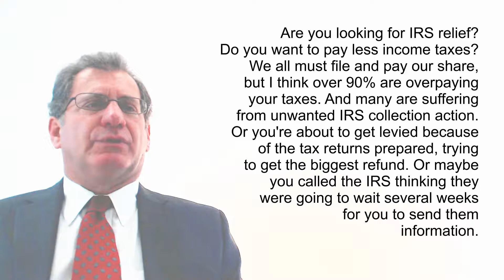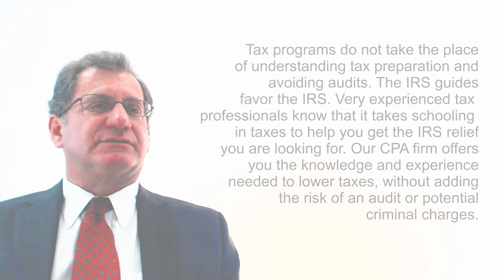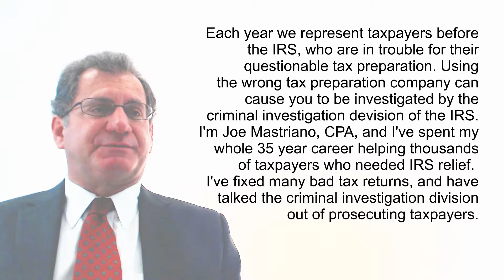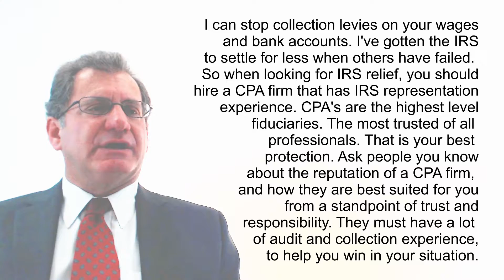IRS Relief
Joe Masrriano, P.C.
8303 S.W. Freeway Ste. 636

Are you looking for IRS Relief?
Do You Want to pay less income taxes? We all must file and pay our share.
but I think that over 90% of you are overpaying your taxes. And many of you are suffering from unwanted IRS collection action. Or you are about to get levied because of tax returns prepared, trying to get the maximum biggest refund. Or maybe you called the IRS thinking that they were actually going to wait several weeks for you to send them information!
Tax programs do not take the place of understanding tax preparation and avoiding audits. The IRS guides favor the IRS. Very experienced tax professionals know that advanced schooling in taxes will help you get the IRS relief you are looking for. Our CPA firm offers you the knowledge and experience needed to lower taxes without adding risk of an audit or potential criminal charges.  We deal daily with IRS collection employees and know how to stop all collection action and keep it stopped.
Most tax preparation companies, besides not knowing how to protect you from an IRS audit or collection action, will put you at risk by not following advanced audit proofing techniques.
Quit overpaying people who just put your information in a tax program! Each year we represent taxpayers before the IRS who are in trouble for their questionable tax preparation. Using the wrong tax preparation company can cause you to be investigated by the criminal investigation division of the IRS!
I’m Joe Mastriano, CPA and I’ve spent my whole 35 year career helping thousands of taxpayers who needed IRS relief. I’ve fixed many bad tax returns, and have talked the criminal investigation division out of prosecuting taxpayers.
I can stop collection levies on your wages and bank accounts
I have gotten the IRS to settle for less, when others have failed.
So when looking for IRS Relief you should hire a CPA firm that has IRS representation experience. CPAs are the highest level fiduciaries, the most trusted and most regulated of all professionals. That is your best protection. Just ask people you know. Ask them about the reputation of a CPA firm and how they are best suited for you from a standpoint of trust and responsibility. Of course they must have a lot of audit and collection experience to understand how to help you win in your particular IRS situation.
We are a licensed professional CPA firm with the Federal tax knowledge and experience necessary to help you obtain effective IRS solutions.
Let’s look at credentials you can trust
High BBB rating
Successful IRS problem solving since 1980
1,000’s of successful Tax cases
I can show you solutions so you never have to fear the IRS again.
Just fill out the contact form or go to the page shown on this video.
And let’s see what I can do for you.